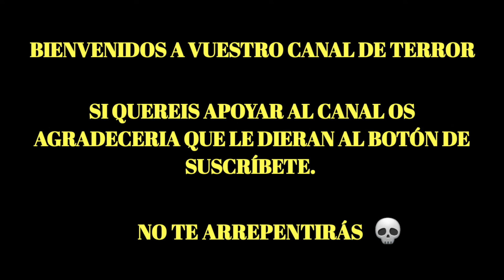10 Fotos Escalofriantes que NO pueden ser EXPLICADAS 😨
Durante MUCHOS AÑOS se han  estado compartiendo una gran cantidad de FOTOS caseras un tanto extrañas y que de tal manera estas esconden una interesante y misteriosa historia, en esta sección veremos las 10 fotografías inquietante compartidas por usuarios.

fotografias inexplicables imagenes misteriosas fotos misteriosas fotografias misteriosas fotografias extrañas fotografias que no tienen explicacion top 10 fotografías inexplicables top fotografías 10 fotos escalofriantes que no tienen explicación mr terrorifico videos de terror videos de terror 2021 terror extremo si te asustas pierdes videos de terror extremo videos de terror para no dormir videos de terror real